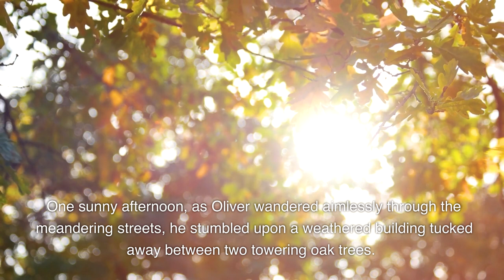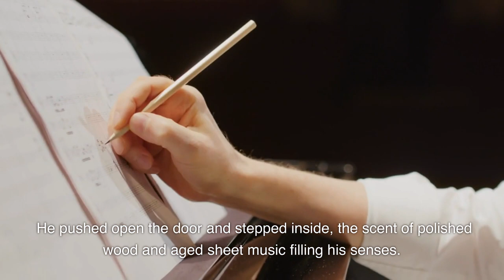Unlikely Prodigy: A Young Boy's Musical Journey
This is a heartwarming tale set in the small town of Elmwood, where a young boy named Oliver, who has always felt like an outcast at school, discovers his true talent and passion for music. Lost in a sea of conformity, Oliver stumbles upon the Elmwood Music Academy and is drawn into a world where dreams and reality intertwine.

Entering the academy, Oliver encounters Professor Alexander Bennett, a renowned pianist turned teacher. Guided by the professor's wisdom and encouragement, Oliver sits at the piano for the first time, his fingers trembling with anticipation. As he begins to play, a surge of emotions engulfs him, and his innate talent for music unfolds before his eyes.

With every note he plays, Oliver's confidence grows, and his melodies captivate those who listen, spreading his fame throughout the academy. Days turn into weeks, and weeks into months, as Oliver dedicates himself to his newfound passion, pouring his heart and soul into each practice session.

The story reaches its peak when Oliver delivers a breathtaking performance in the grand auditorium, leaving the audience in awe. Met with a standing ovation, Oliver realizes that he has finally found his place in the world. He discovers a sense of belonging and acceptance, where his talent is celebrated and embraced.

Under the guidance of Professor Bennett, Oliver learns never to doubt the power of his music and to embrace it fully, allowing it to carry him to unimaginable heights. "Echoes of a Dream" is a tale of self-discovery, perseverance, and the transformative power of music. It reminds us that our true passions have the ability to inspire and uplift not only ourselves but also those around us.